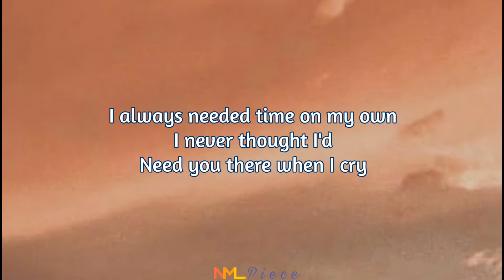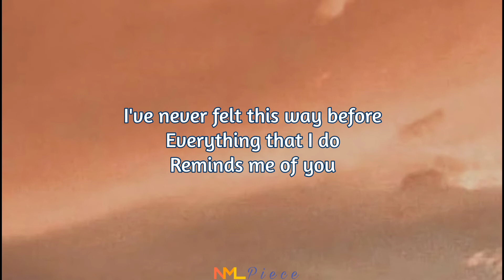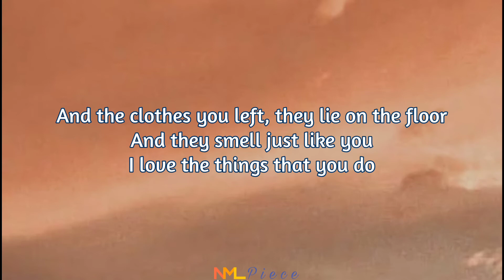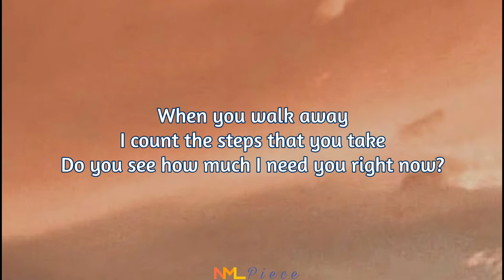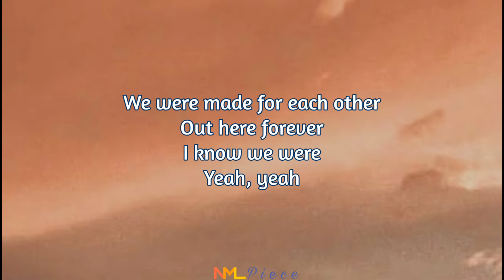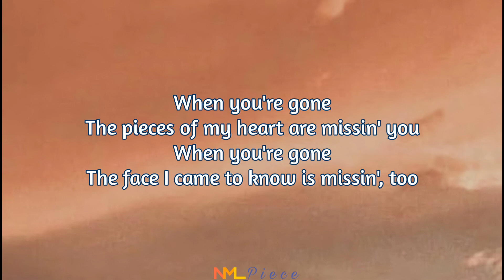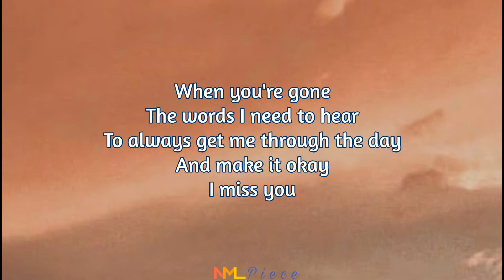When You're Gone - Arthur Miguel Cover (Lyrics) | NML Piece